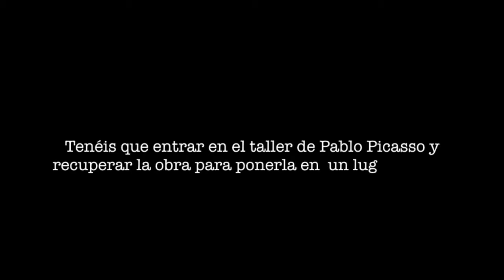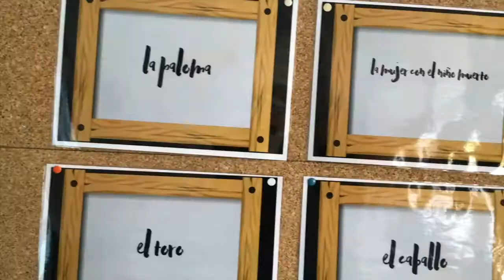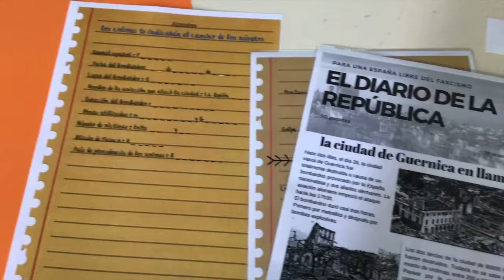Escape Game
Bravo aux élèves de quatrième qui ont résolu l'énigme de l'Escape Game sur Guernica de Pablo Picasso. Ils ont pu découvrir la plus grande œuvre du vingtième siècle qui dénonce les horreurs de la guerre. Félicitations aux équipes gagnantes !